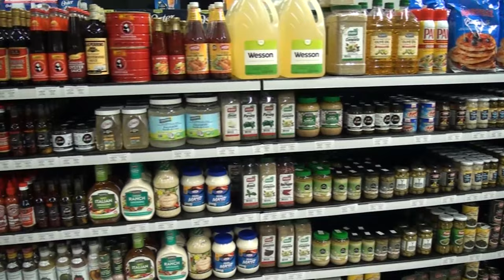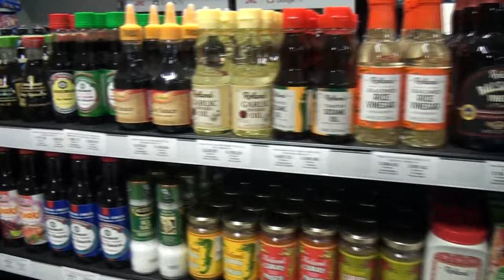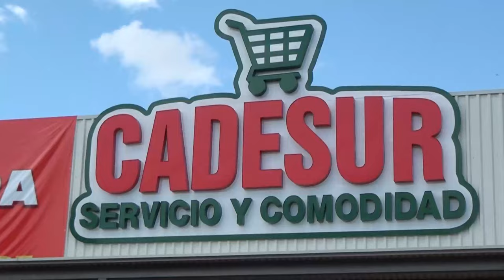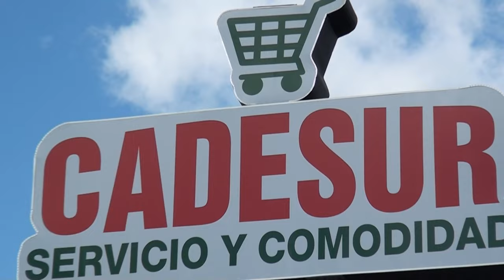Cadesur abre este sábado 16 de diciembre su nuevo y moderno concepto